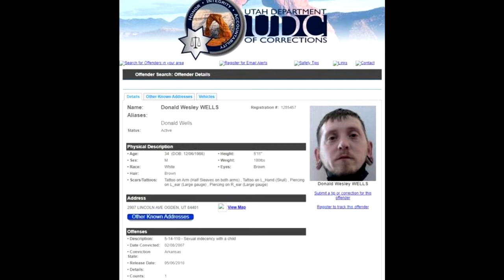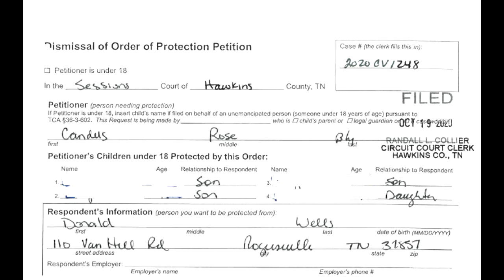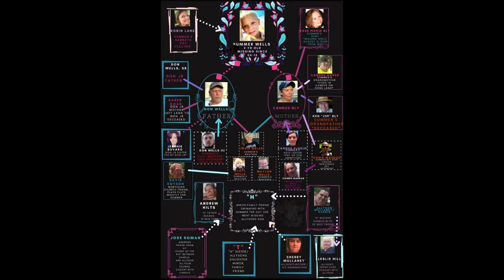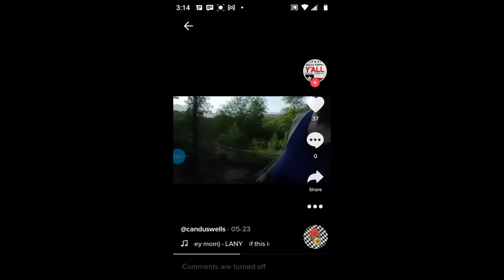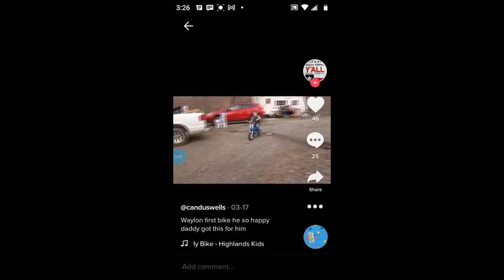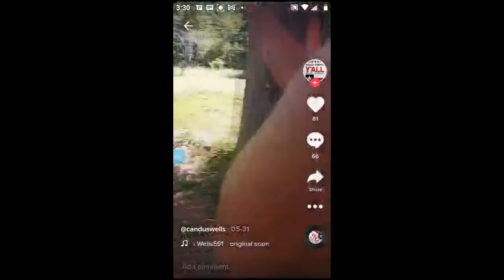Find Summer wells Pt2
{Side note: Sorry, if I repeated myself a few times.}

Summer Moon-Utah Wells is a now 6 year old girl, who vanished from her family's Tennessee home in June has still not been found nearly 10 months later as mystery continues to surround the case.

Photos: Google and Facebook

WHAT HAPPENED AT THE SWIMMING HOLE WITH SUMMER WELLS THE DAY SHE DISAPPEARED - THE INTERVIEW ROOM...

The clips used in this video are brief and edited, usually with narration playing over it or showing amounts needed to make my point. I do not own or claim to own the rights to footage.